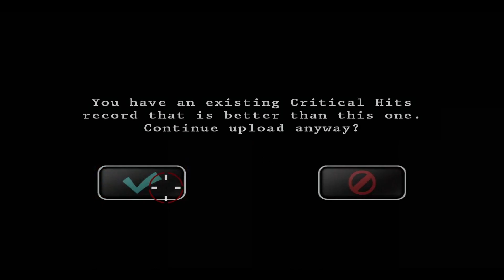Resident Evil: Umbrella Chronicles - Nightmare